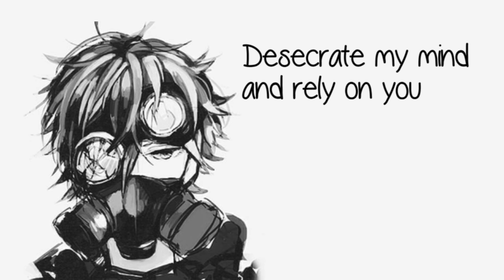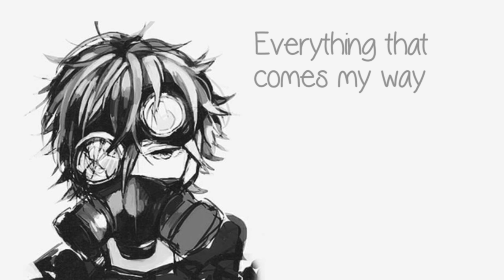♪ AntiNightcore - Narcissistic Cannibal (Female Cover)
➥ ➥ Lyrics In video. Enjoy :D➥ ➥

➥ Hope you like this. I got no time to make something better, but this summer it is gonna change :D

➥ Song: Narcissistic Cannibal

➥Artist: Korn | Cover by EarlyRise

➥Pic origin:  Fan Fucking Art